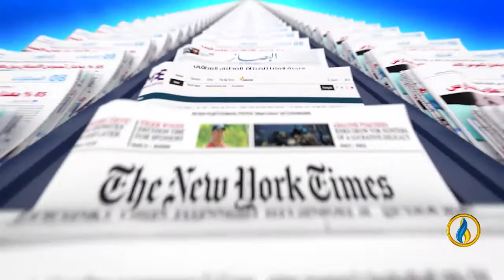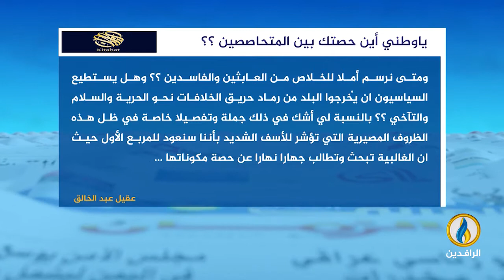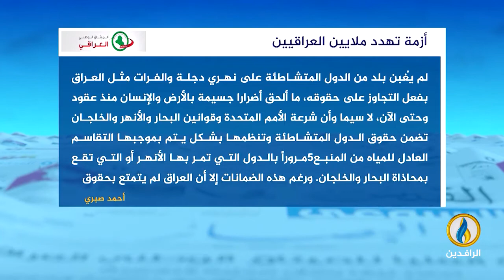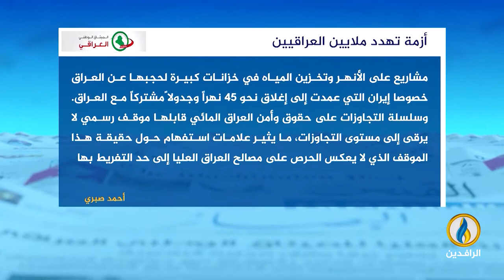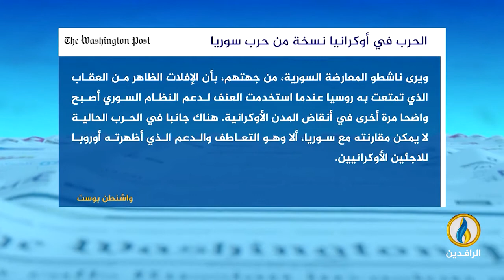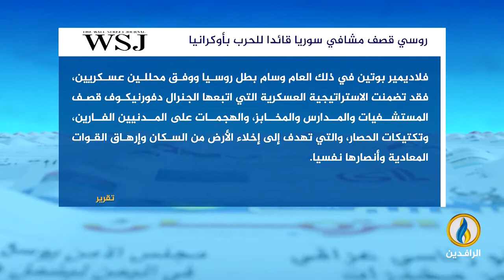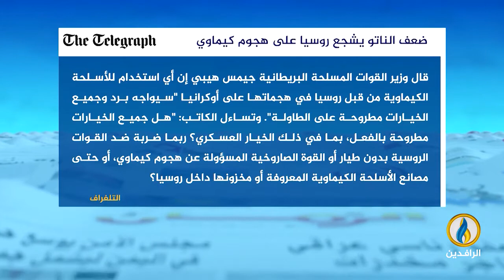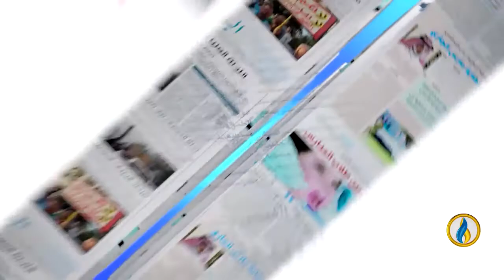صدى_الأقلام | 14 - 4 - 2022